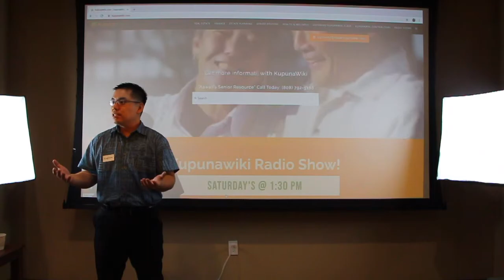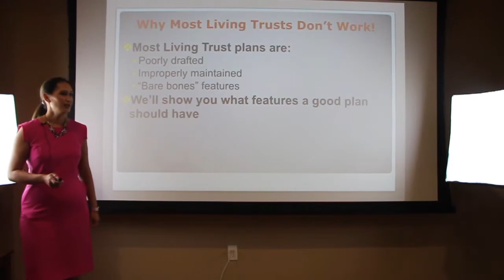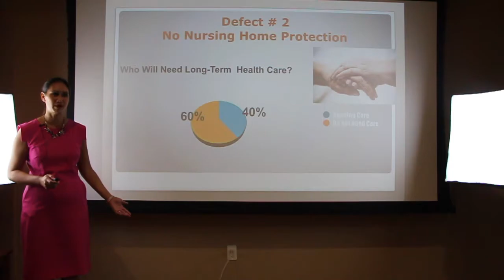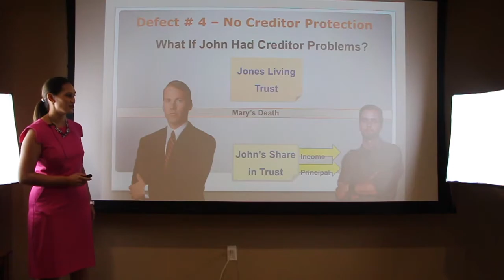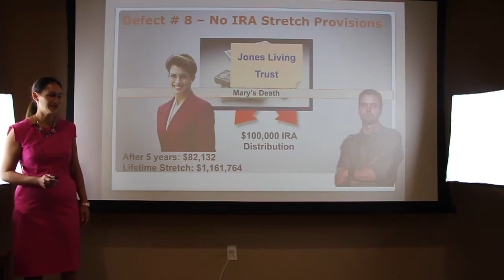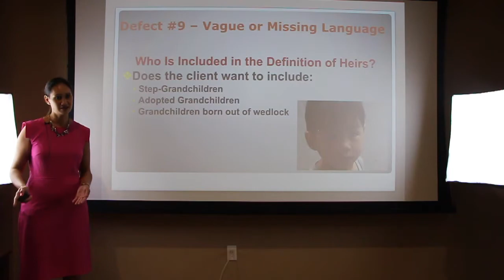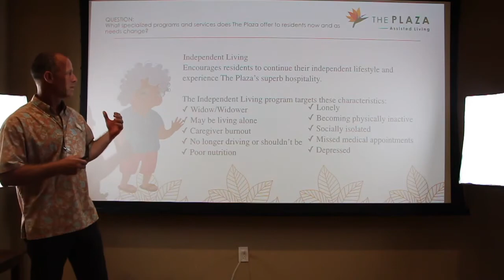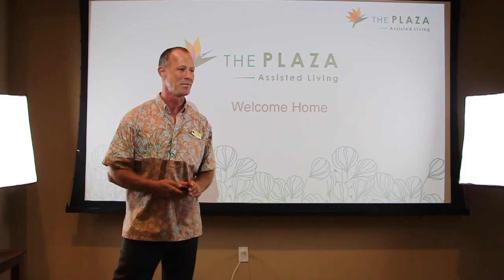Kanani Makaimoku | KupunaWiki October 19 Seminar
Sterling & Tucker